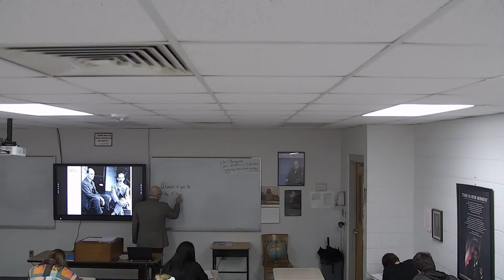3rd hr 2/14